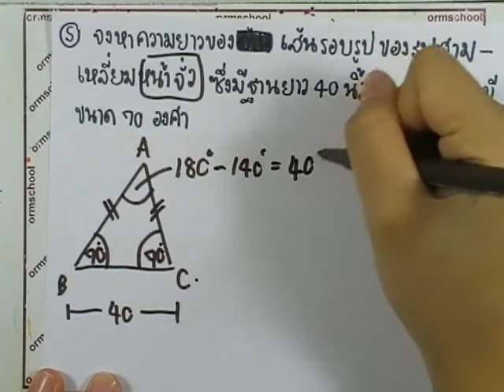เลขกระทรวง เพิ่มเติม ม.4-6 เล่ม3 : แบบฝึกหัด2.5 ข้อ05